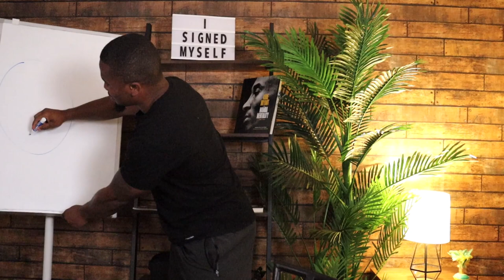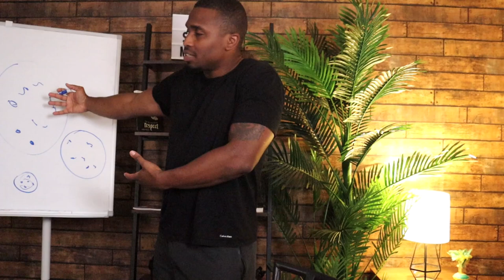Is It Worth Paying $$$ For Local Music Ads? | ASKBRANDMAN 006